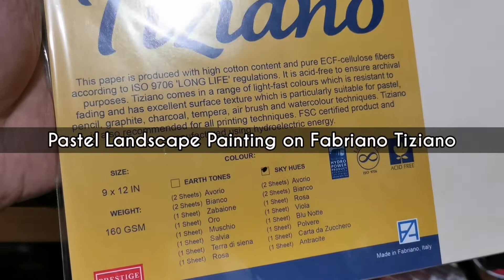Fabriano Tiziano Pastel Landscape Painting Demo